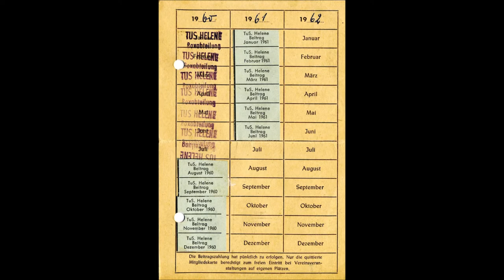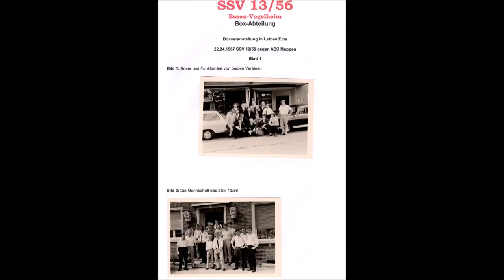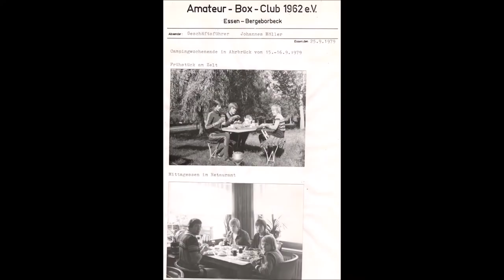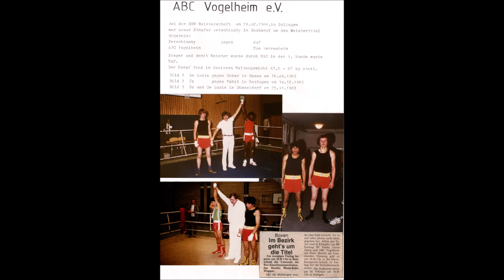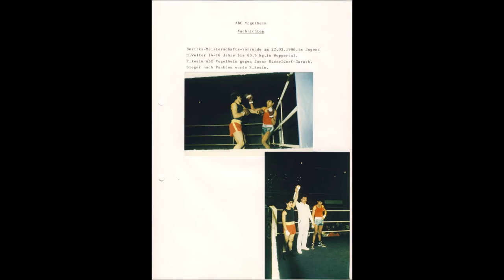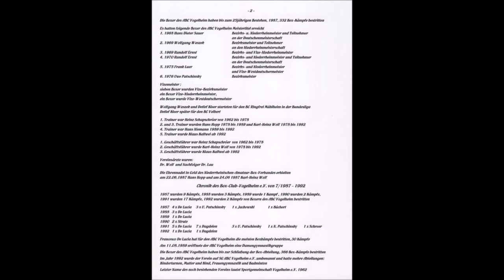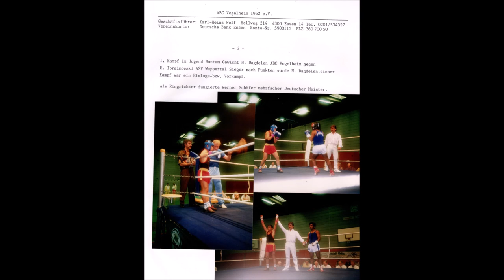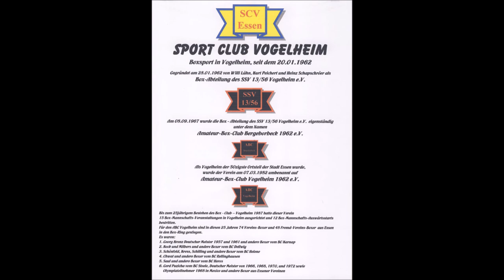Essen * Chronik des Box Club SSV 13/56 bis ABC Vogelheim von 1962 bis 1993 Ende = SG Vogelheim e.V.